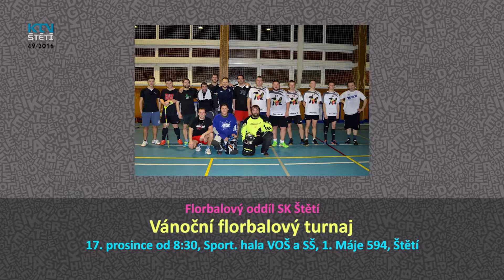Zprávy KTV Štětí - 49. týden 2016 HD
Na Novém náměstí byl ve čtvrtek 1. prosince slavnostně rozsvícen vánoční strom * Šansonovým večírkem za klavírního doprovodu potěšila štětské posluchače Ester Kočičková * Mikulášská nadílka v MC Žabka – bez hlasatele * Pozvánky  49/2016